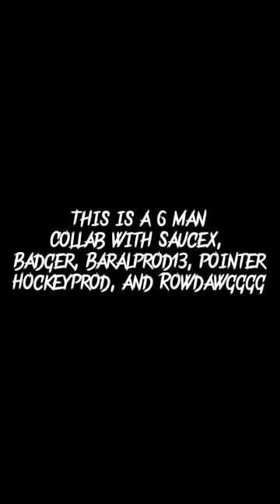6 MAN WOLLAB FINALLY IS DONE 💀